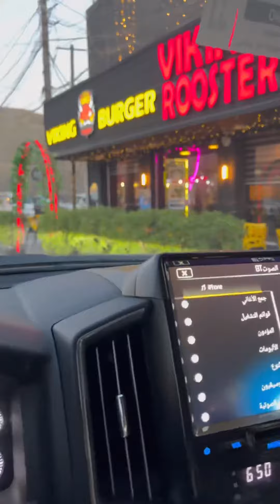Viking burger مطعم فايكنج برگر اطلاله جميله على نهر دجله